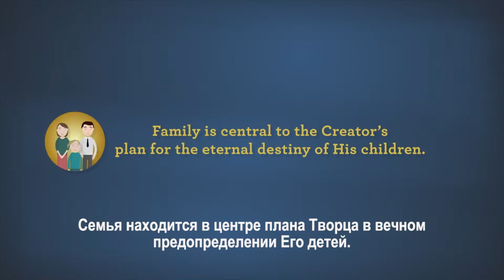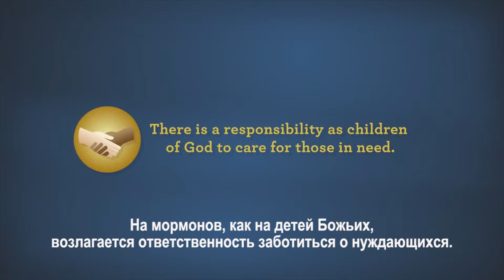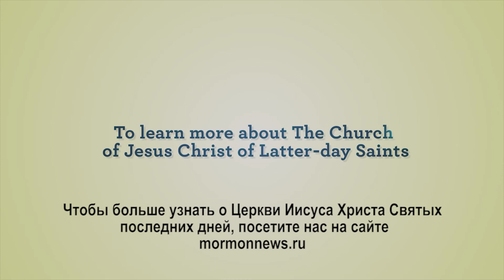Мормонизм: всемирная религия, сосредоточенная на Христе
Мормоны – это всемирная, сосредоточенная на Христе религия, которая насчитывает свыше 15 миллионов членов по всему миру (по данным 2014 года).